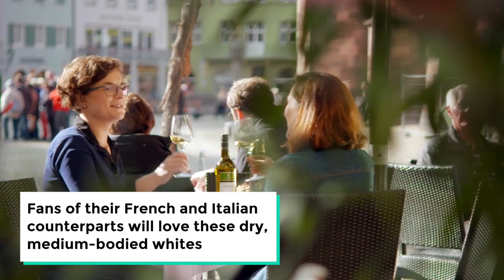Light Summer Wines from Germany: Pinot Blanc & Pinot Gris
Looking for the perfect picnic-worthy white wines? Look no further than Germany's white Pinot varieties! German Pinot Blanc (or Weissburgunder, as it’s often known in Germany) is typically dry, light, and crisp with delicate fruit and spice notes and fresh acidity. German Pinot Gris (or Grauburgunder) is a just as crowd-pleasing with floral aromas and citrusy flavors.